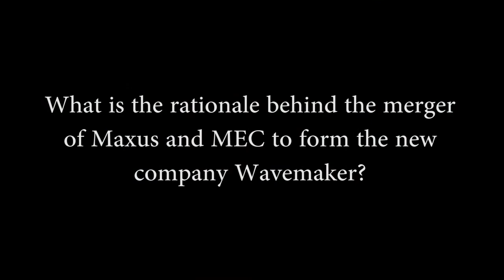Kelly Clark, Global CEO, ‎GroupM on India market